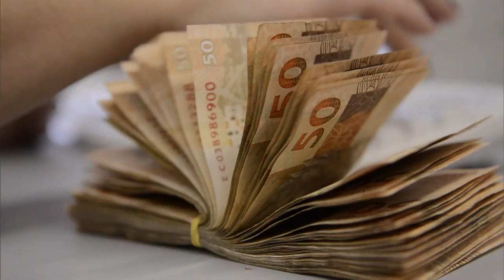Governo envia ao Congresso diversas propostas para equilibrar as contas públicas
NBR NOTÍCIAS - 23.09.15: O governo federal encaminhou ao Congresso medidas provisórias, emendas constitucionais e projetos de lei sobre medidas para equilibrar as contas públicas. Entre as propostas está a PEC que recria a CPMF.